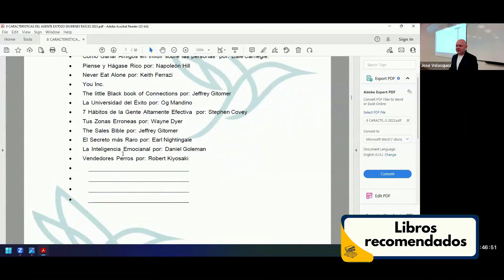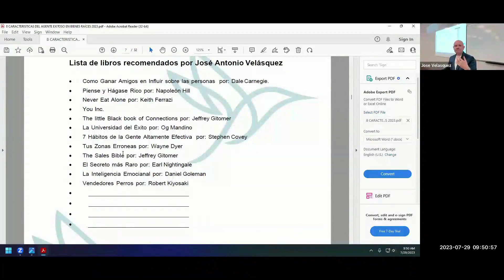¿TRABAJAS EN BIENES RAÍCES? ANOTA ESTOS LIBROS INDISPENSABLES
En este video, te presento una lista de libros esenciales que te guiarán hacia el éxito en el emocionante mundo de bienes raíces y ventas.

Ya sea que estés buscando avanzar en tu carrera como agente inmobiliario o mejorar tus habilidades de ventas, estos libros te proporcionarán las herramientas y conocimientos necesarios para sobresalir. ¡Prepárate para transformar tu vida profesional!

¡Gracias por ser parte de esta comunidad de aprendizaje!